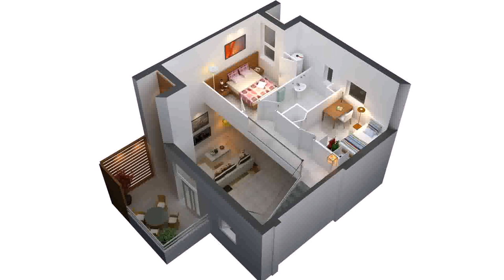Two Bedroom House Plan Designs (see description)